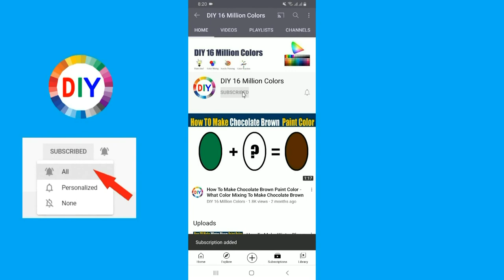How To Make Amber Color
In this color mixing video tutorial I want to show you How To Make Amber Color Paint Color by mixing Primary Colors using easy way.